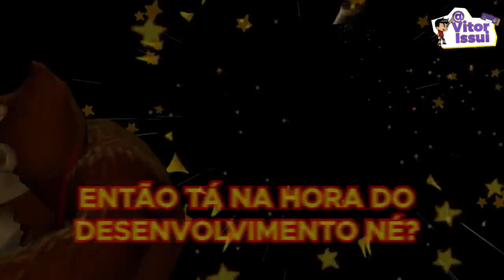COMO DONKEY KONG COUNTRY RENASCEU DAS CINZAS, QUANDO MENOS SE ESPERAVA